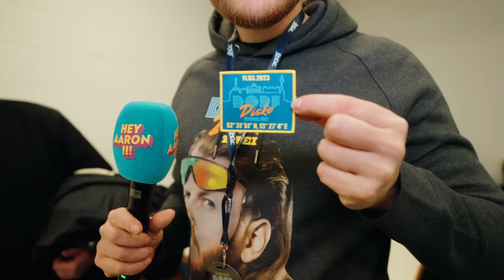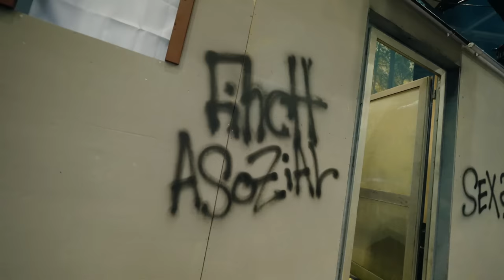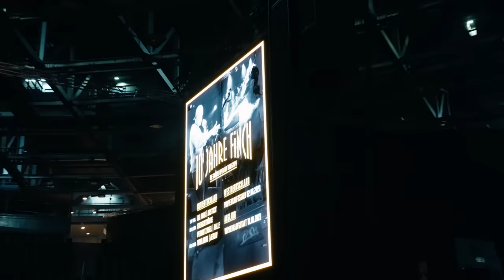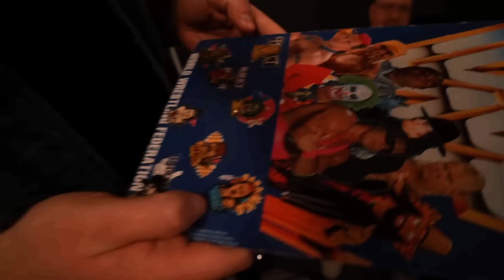FINCHs größtes KONZERT seiner KARRIERE! 🎉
WERBUNG
DORFDiSKO ZWEi VORBESTELLEN

Jetzt Mitglied bei Hey Aaron!!!